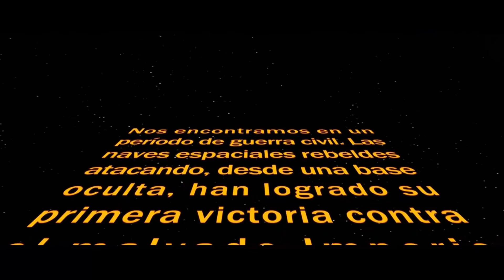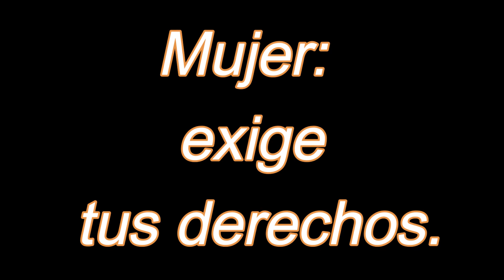Chile: Mujeres por el rechazo este 17 de XII-2023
Dado un proyecto constitucional altamente dañino a las mujeres, al medioambiente, a los trabajadores   y a  la ciudadanía en general, por la pérdida de Derechos adquiridos, este 17 de diciembre  se  RECHAZA TOTALMENTE